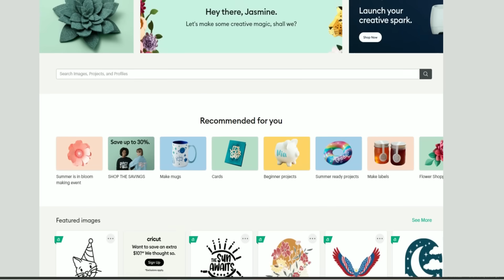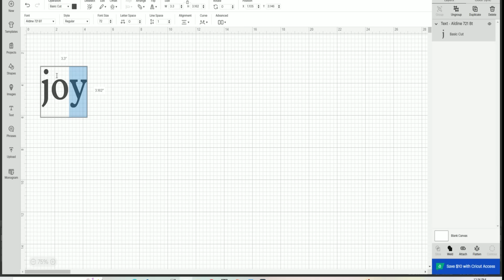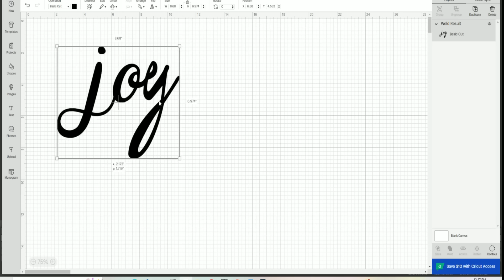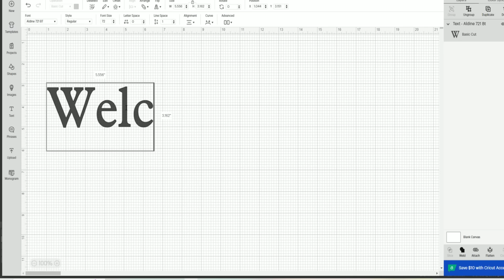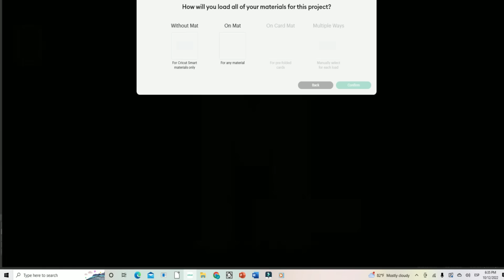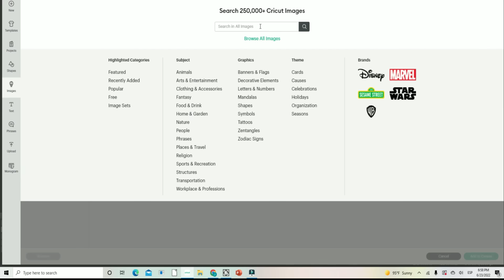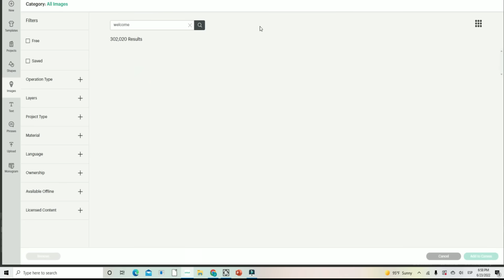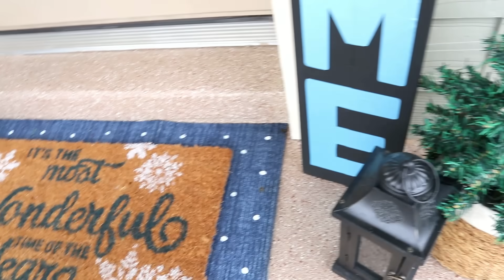GRAB $1 SNOWFLAKES from the Dollar Store for these BRILLIANT HACKS!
Turn craft supplies into amazing high-end decor for your home and front porch for Christmas using unbelievable hacks and supplies from the  Dollar Store and Cricut machine! Easy DIY home decorations for Christmas to try in 2022 that are budget-friendly. These decorating ideas can fit your decor style like traditional, rustic, farmhouse, boho, modern, mid-century modern, etc.

* CRICUT PRODUCTS NEEDED*
- Cricut Maker 3
- Cricut permanent smart vinyl in blue color
- Cricut Transfer Tape

My Favorites Amazon Products!

Amazon Products That I Use
DIY Tools and Materials
*Half-face mask respirator
*Scrabble Letters
*Wood slices
*Pillow Inserts
*Heat Tool
*Staple Remover
*Olive Branches
*Fall Eucalyptus branches
*Eucalyptus branches
*Olive tree
*Surebonder Cordless Detail Tip Glue Gun
* Glue Stick
*Desk Bug Vacum
*Staple Gun
*Cricut Joy
*Soldering Tool